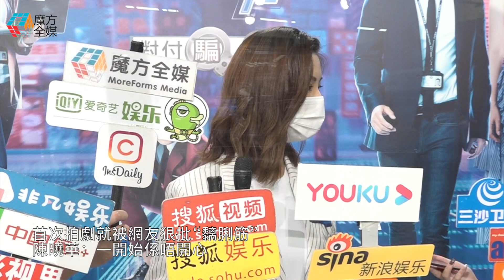【廣東話】首次拍劇就被網友狠批“黐脷筋” 陳曉華：一開始係唔開心